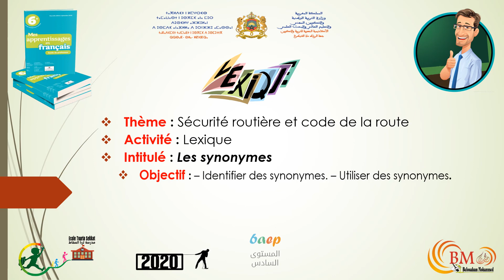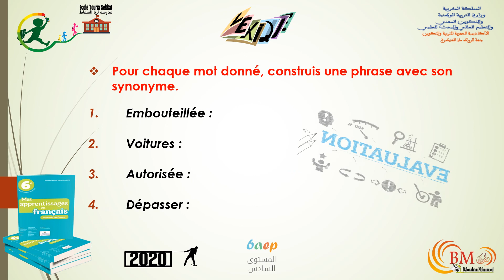lexique : Les synonymes